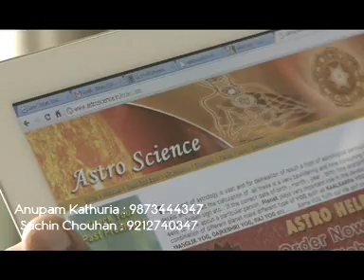Pt G D Vashist